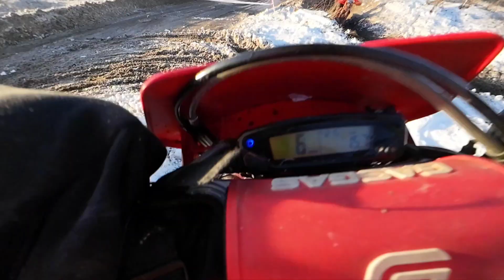Tigase KV 2024 2. etapp soolode sõit